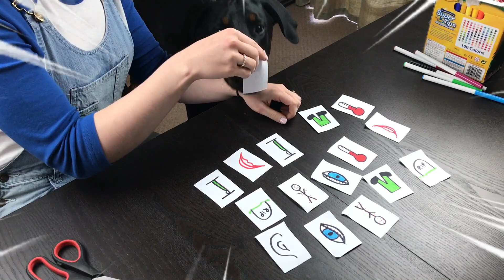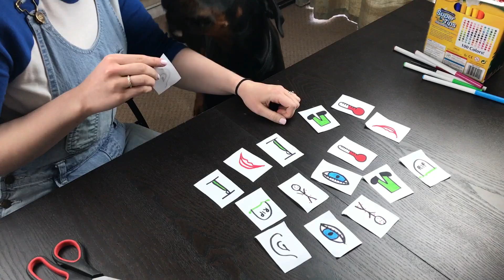Jesus the Healer - Jesus Heals an Official's Son - Virtual Sunday School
Today we're looking at the story of Jesus healing an Official's Son!

Here's a link to the other video we've made dealing with what happens when Jesus doesn't heal people and they die:

I'm Nat, and due to people not being able to get out and about to church, we launched Virtual Sunday School! Check out the other videos and subscribe to the channel to catch the latest videos. (By sending in a photo you are giving us permission to use and feature it in our upcoming videos.)

If you want to get in touch or leave a comment get in touch on via our Facebook page:

Or Instagram account:
VirtualSundaySchoolUK

- If you'd like to use Virtual Sunday School for your Church including in live streams, church websites or Church services you can download this video from: